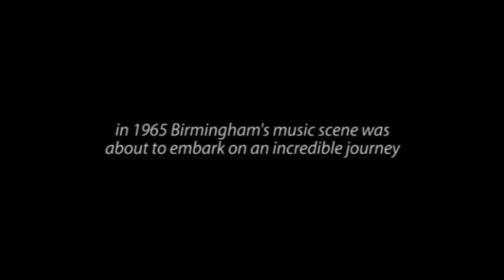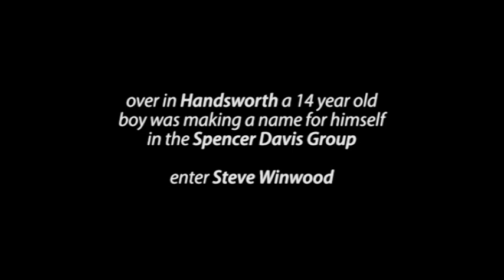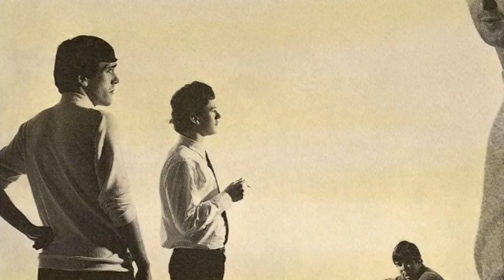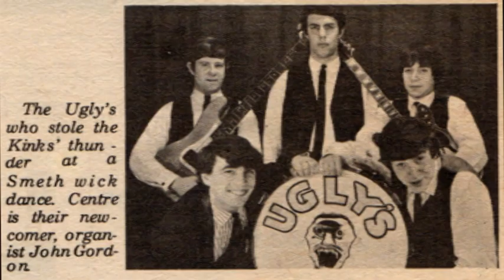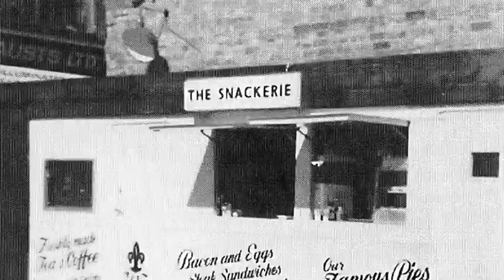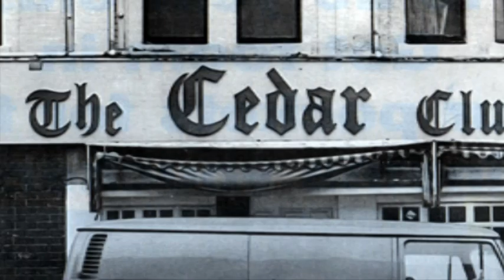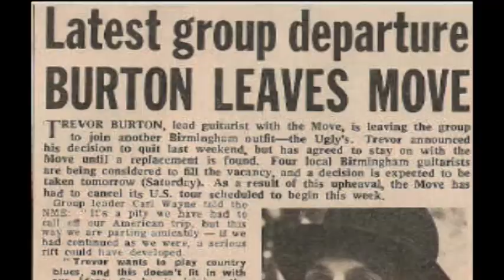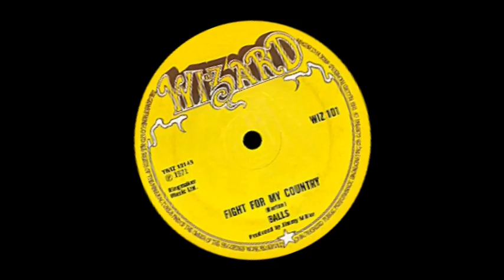Untold Stories (Part 1) - The History of the Birmingham Music Scene in the 1960s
Using supplied audio and video footage, part one of Untold Stories focuses in on the period from 1965 to 1969, featuring contributions from Duran Duran, Toyah, Muff Windwood, Bev Bevan, Fuzzbox and Bob Lamb to name a few. Produced for a DVD PAL format release, this film is now available on Youtube.